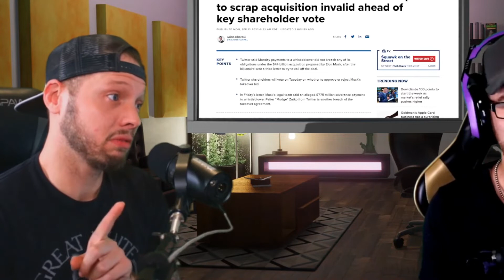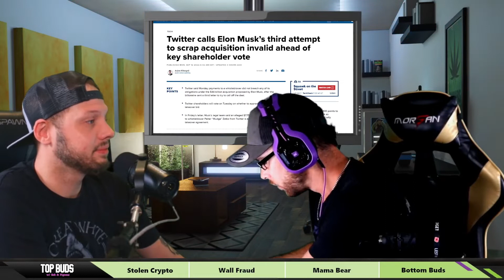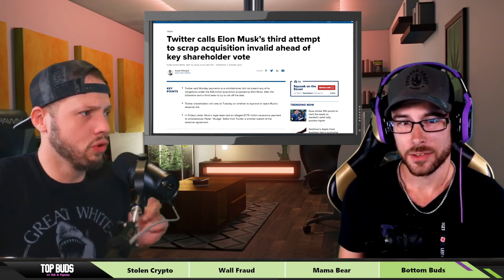Elon Musk's Third Attempt To Scrap Twitter Deal